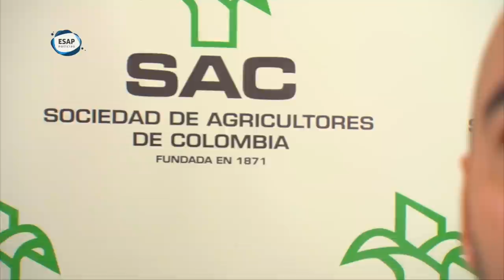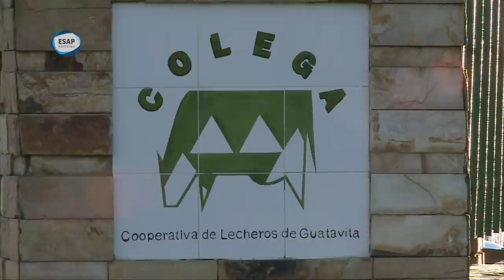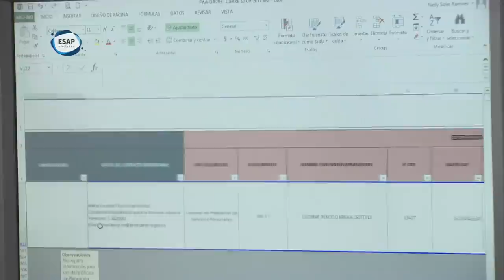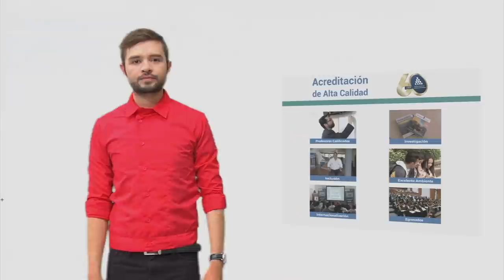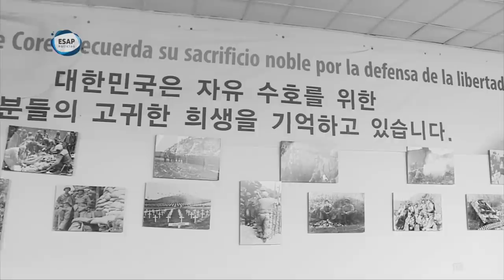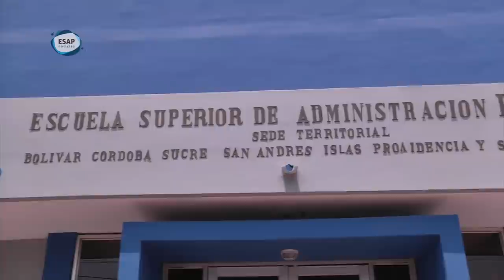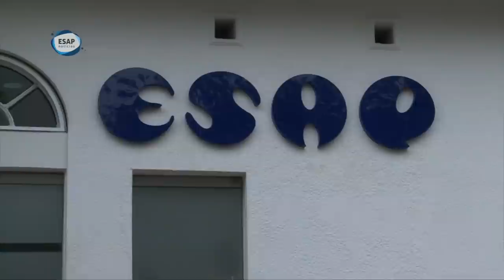ESAP NOTICIAS CAP 6 - SERVICIO CIVIL